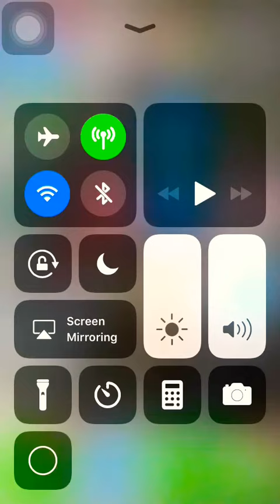Just playing a quick game of SWS